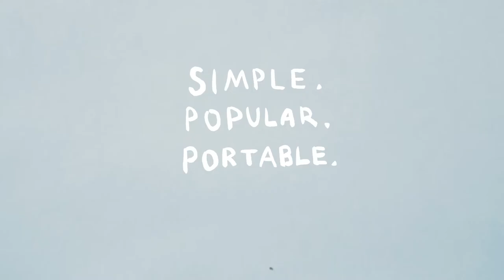Smoke Cartel Collections: Handpipes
Put the power of glass in your hands!

Smoke Cartel offers a gorgeous variety of glass pipes, hand pipes, and spoons for your smoking pleasure. From simplistic styles to heady designs, we have a pipe to fit your paw.

Hand pipes are the classic, old school smoking device used by your parents and grandparents. Unless you are looking for a bubbler, glass hand pipes typically offer you a dry smoke, meaning there is no water based diffusion of your smoke.

While some may prefer a bong or dab rig instead, hand pipes like spoons and sherlocks offer the convenience of easy travel and portability.

To smoke dry herbs, tobacco, or other legal substance out of your hand pipe, you simply need to pack the material into the bowl chamber, ignite with a flame, and go!

Often times there is a hole on the side known as a "carb" which acts as a way to clear your smoke and alter your airflow. Go ask your grandpa, he'll show you.